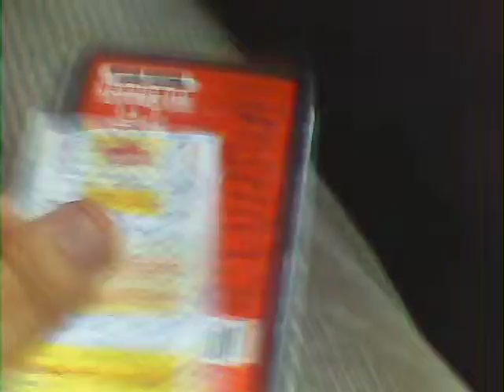WORSHIPLY VIA KARATELY-DO WASHINRYU